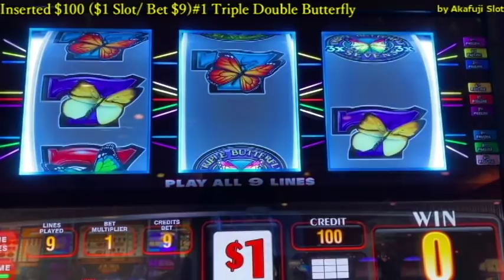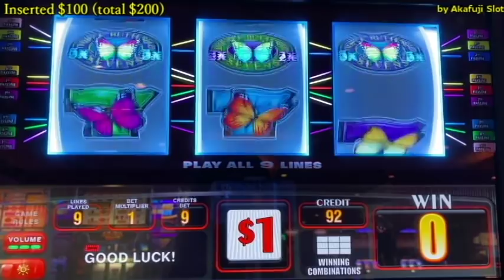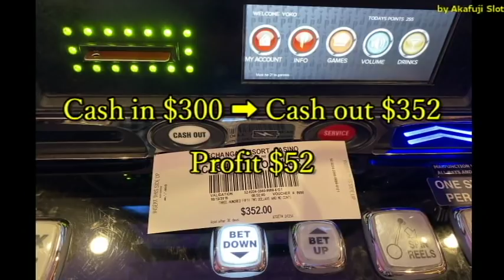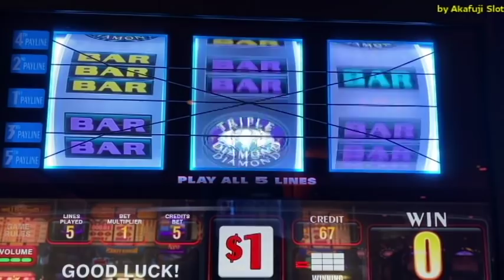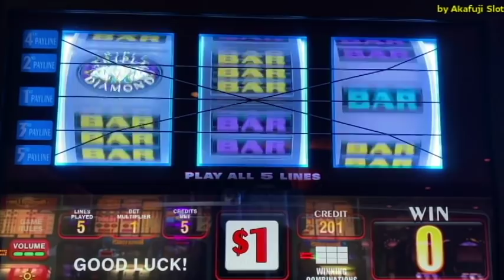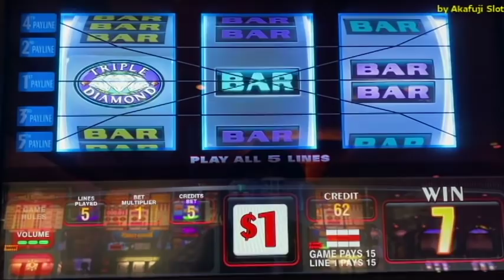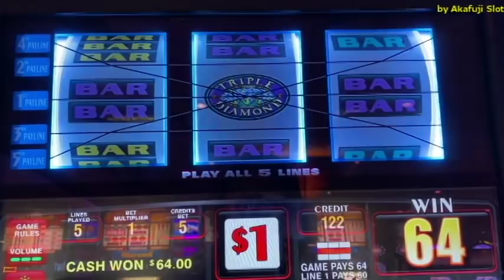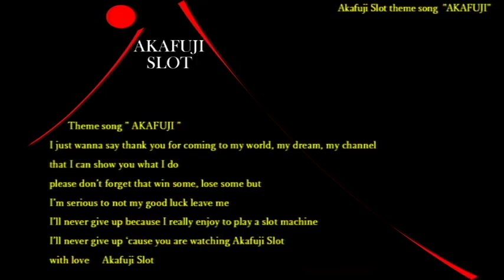Triple Double Butterfly & Triple Double Diamond - $1 Slot Machine @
😊I want to answer some questions in the comments.😘
#1.  +John Reyes  Do they have casinos in Japan? And have you ever gambled in Macau  :  Not yet in Japan, but Maybe they open next year. (There are no casino but Pachinko is very famous gamble in Japan). I never had go to Macau, I want to go there some day.
#2. +Peace Mon! Why Can't You Answer Ours Questions?
(Where  Is This Casino At??) : Sorry for not responding🙏. I wrote in the video or title where I was playing at the casino😅.
I played at San Manuel Casino & Pechanga Resort Casino in California.
#3. +Don Dada Fosho  Now why do you make it look so easy???: LOL 😉.  Don Dada, I will go to Japan from next week. Please look forward Japanese beautiful view💝.